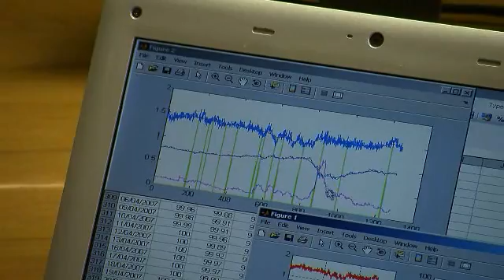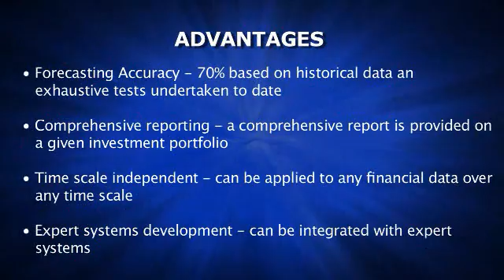Financial Risk Management System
A novel financial risk management tools that are based on the Fractal Market Hypothesis (FMH), an economic model that takes rare and extreme events into account